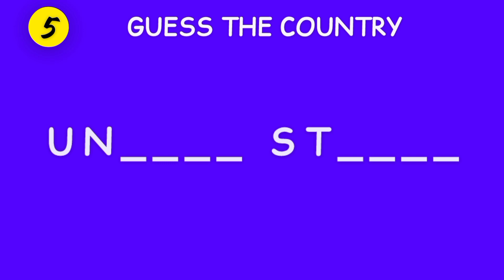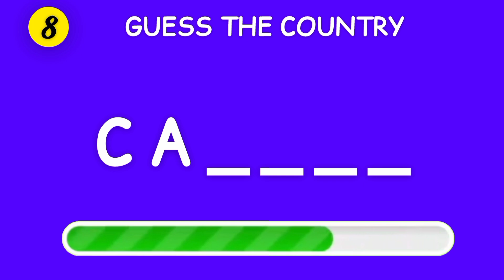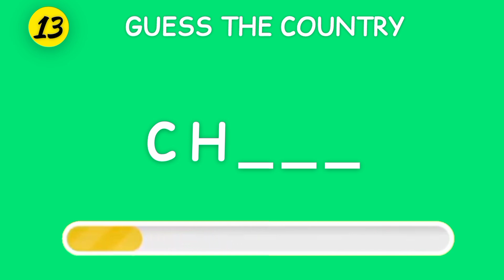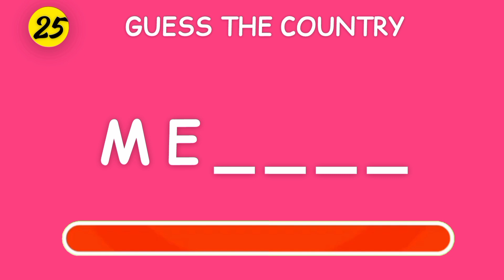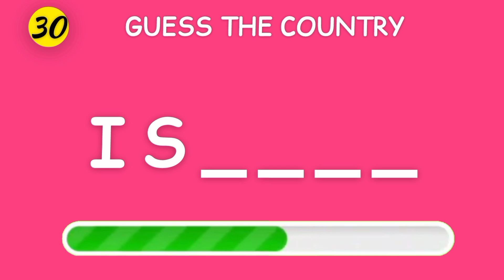Guess the Nation by Its Initials!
"In this video, we explore a country known for its rich history, stunning landscapes, and vibrant culture. From ancient ruins to modern metropolises, this country offers a diverse array of experiences for travelers. Join us as we uncover the hidden gems and iconic landmarks of this captivating destination."

Now, if you tell me the first two letters, I can make a more accurate guess.